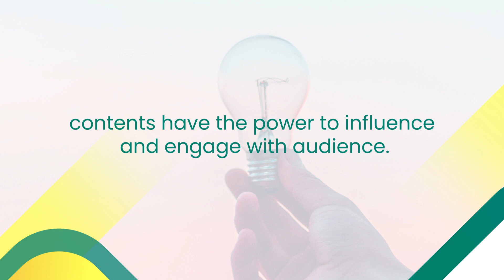why content development is important in Bangladesh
Communicate with the audience & learners effectively with the power of visual content. Our expert Content Development services drive results with engaging and informative content.